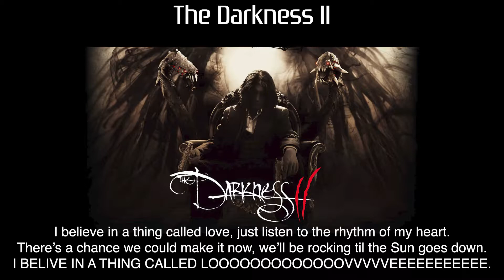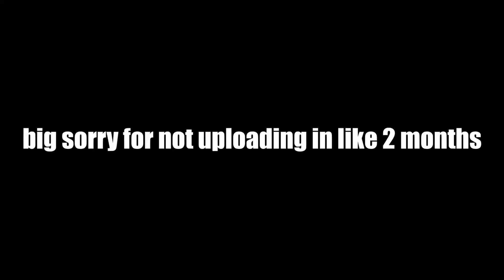I Believe in a thing Called Good Games - Darkness II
Didn't feel like creating a thumbnail because f u.